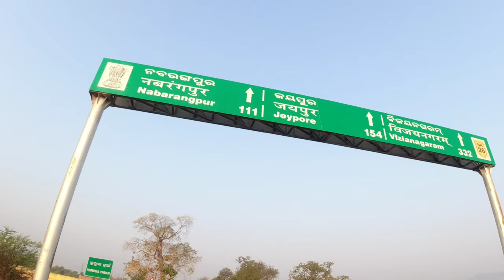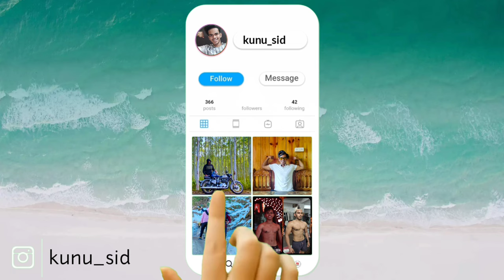Bhawanipatna JungleTrekking ⛰️☹️| Government College of Engineering Kalahandi | Sambalpuri Vlogs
✅Buy DJI OSMO ACTION CAMERA

🔰Follow for Exploring Tourism, Food & all
🔰"Kandhamal Explorer"
🔰Trekking Program

Hello
I am Siddhartha, a Navodayan, Engineering Student. My channel is all about Trekking, Fitness, Lifestyle, Food-Travel, and new things.

Happy Purchase, Happy Learning.